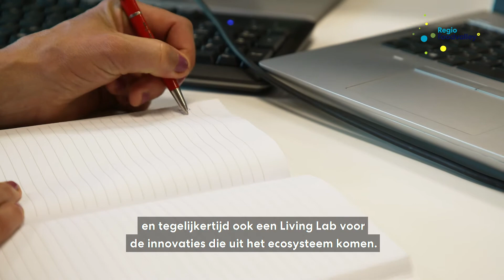Fiets met ons mee door de regio - deze week: Marjolein Brasz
Fiets met ons mee door de regio. Deze week fietst Marjolein Brasz, directeur van Foodvalley NL door de regio. Zij tekent de Strategische Agenda voor het thema Innovatie, clustervorming en circulaire Economie (voor onderdeel clustervorming).